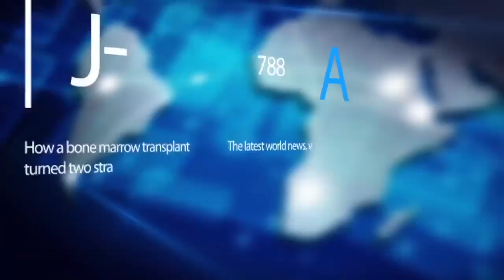Rs 1 m de drogue synthétique saisie au service de colis postal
Les importateurs de drogue regorgent d’idées pour tenter de faire passer en douce leurs produits illicites. De la drogue de synthèse a été saisie par les services de douane et l’Anti Drug and Smuggling Unit… au bureau de service de colis postaux. La valeur marchande des 65 grammes est estimée à Rs 1 million. Un suspect a été arrêté ce 19 mars.

Le colis de quatre bougies a été intercepté le 15 mars suivant l’analyse au scanner et la réaction du chien renifleur Cassidy. La drogue de synthèse, un psychoactif de la famille des cathinones, était dissimulée au cœur de bougies parfumées.